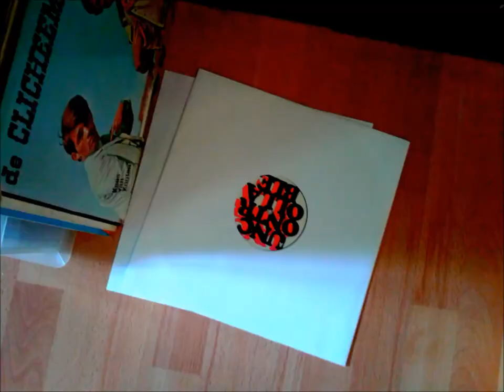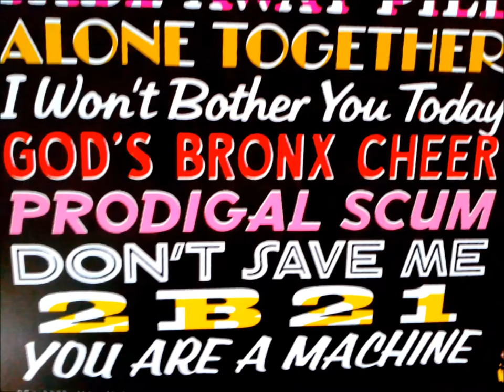UNCONTROLLABLE URGH - PRODIGAL SCUM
Originally by Sack-o'-Woes. From Uncontrollable Urgh's 2013 LP on Repunkerator Records, recorded at Bunt Studio, Utrecht. Niels de Wit: guitar, vocals; Robert Bakker: guitar; Joost Warnik: bass guitar; Frank Cuup: drums.